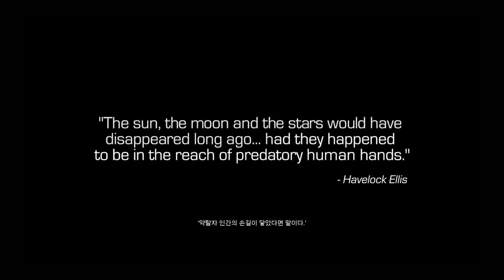콜 오브 듀티 인피니트 워페어 캠페인 #1 다가오는 위협 PS4